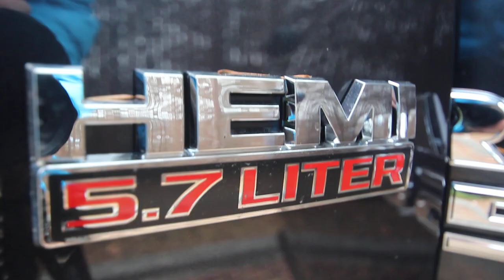2014 Dodge Ram 1500 Sport Crew Cab | Maximum Steel | ES187016 | Seattle | Bellevue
Ram 1500 Sport Quad Cab -- class exclusive TorqueFliteTM 8-speed automatic transmission features close-ratio gearing for effortless acceleration and great fuel efﬁciency -- 4D Quad Cab, HEMI 5.7L V8 Multi Displacement VVT, 8-Speed Automatic, 4WD, Steel Metallic, Diesel Gray/Black w/Premium Cloth 40/20/40 Bench Seat or Premium Cloth 40/20/40 Bench Seat or Premium Cloth Bucket Seats or Premium Cloth Bucket Seats, ** SATELLITE RADIO**, **ALLOY WHEELS**, **BLUETOOTH**, **HEATED SEATS**, **NAVIGATION**, **POWER SUNROOF**, 32 Gallon Fuel Tank, and Anti-Spin Differential Rear Axle.

Rairdon's Kirkland Dodge Chrysler Jeep of Kirkland
12828 NE 124th St